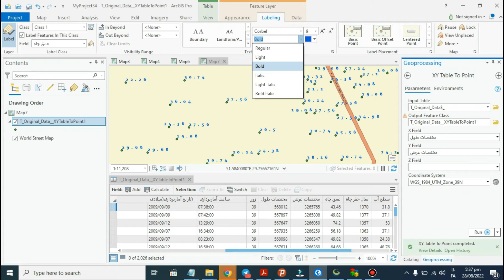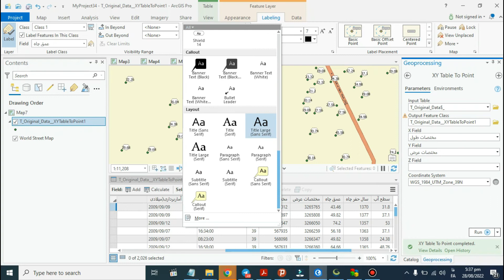آموزش ArcGIS Pro:برچشب گذاری یا lebleing - دکتر سعید جوی زاده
عملیات برچشب گذاری یکی از هیجان انگیز ترین عملیات های نرم افزارای در نرم افزار ArcGIS Pro است.با برچشب گذاری بهتر می توانیم به مدیریت بهتر داده ها بپردازیم و تحلیل های فضایی خوبی داشته باشیم.